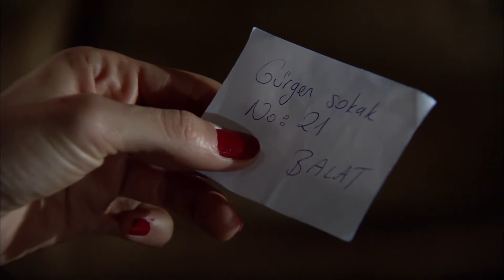Eyşan Bekopog Ezel Ajtaján - Ezel Bosszú Mindhalálig Epizód 14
Ezel Bosszú Mindhalálig Epizód 14 - Eyşan Bekopog Ezel Ajtaján
Végül visszatér hozzád ...